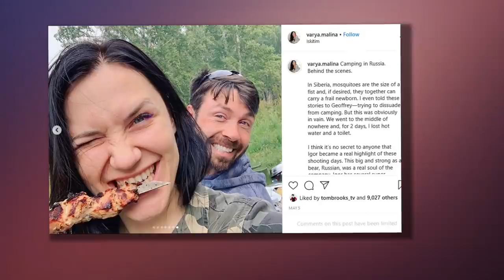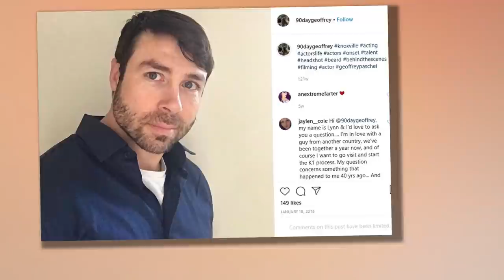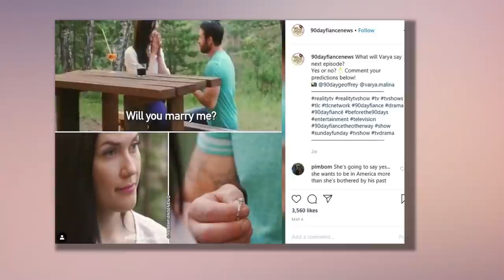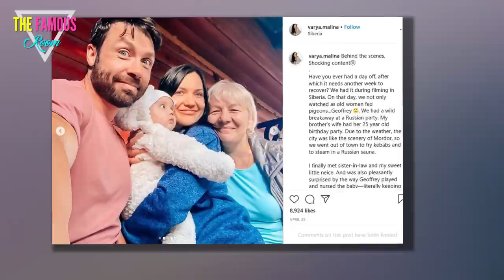90 Day Fiance Varya Comes Face to Face With Geoffrey’s New Girlfriend Mary After Surprise Visit TLC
Plot twist! 90 Day Fiancé: Before the 90 Days star Varya Malina surprised her long-distance ex-boyfriend, Geoffrey Paschel, by traveling to his hometown of Knoxville, Tennessee from her native Russia. But there’s one catch: after Varya declined Geoffrey’s proposal, he quickly moved on and started dating longtime friend Mary — and Varya came face to face with Mary when she arrived unannounced at Geoffrey’s house.

Volume 90%

'90 Day Fiance'- Who Is Geoffrey's New Girlfriend Mary - Details
UP NEXT:

During the Sunday, May 17 episode, Geoffrey, 41, revealed he was done with Varya and considered them broken up after they said goodbye at the airport in Russia. But Varya, 30, wanted to work on their relationship even though she told Geoffrey she wasn’t ready to get married yet after he proposed to her during their trip — and he repeatedly ignored her messages begging for another chance. Since arriving back in the United States, Geoffrey started dating his longtime girl friend, Mary. He assured her that he was completely moving on from Varya — and in the following scene, fans watched as Varya arrived at the airport in Knoxville.

90 day fiance varya surprise geoffrey in america
Courtesy of Varya Malina/Instagram
“Surprise!” she said in her confessional. “My tourist visa got approved and I wanted to do a surprise for Geoffrey. I want to get Geoffrey back but he’s not [responding to] my messages. So I didn’t tell him that I’m coming.”

Varya explained that this was her first trip to the U.S., and she planned to visit for two weeks while she tried to win Geoffrey back after she hesitated to accept his proposal because of his criminal background. “I still have feelings for Geoffrey and I have a purpose to prove that my intentions are serious. I don’t care about his past anymore or what my family thinks. I’m here for Geoffrey. I love him a lot. Tomorrow morning, I will do all my best to be drop-dead gorgeous to come to Geoffrey’s house,” she said.

When producers asked what she thinks Geoffrey will say when she shows up at his home, Varya said: “Oh my God! Where is my ring!”

Once she settled into her hotel, she explained she only booked the room for one night because she assumed Geoffrey would invite her to spend the rest of her vacation with him at his house. She said she was still very much in love with him and she hoped he would propose to her again.

Geoffrey Proposes
TLC
The next day, Varya admitted she was nervous as she did her hair and makeup to surprise Geoffrey. Once she was ready, she packed up all her belongings and headed over to Geoffrey’s house in a taxi.

When she arrived, she walked through his open gate and rang his doorbell. Geoffrey answered the doors and his face looked completely shocked. “Oh my gosh,” he said as Varya wrapped her arms around him. “What are you doing?” he asked. “I came here for you! It’s a surprise!” she said excitedly. “I’m really surprised actually,” he said.

90 Day Fiance Stars Geoffrey and Varya
TLC
But at that moment, a woman’s voice could be heard from inside his home. “What’s going on?” the woman asked. Cameras then focused on the woman — revealing it was Geoffrey’s new girlfriend, Mary. Even though fans will have to wait until next week to see what happens next, it seems like Mary and Varya exchange some heated words as they face off over Geoffrey.